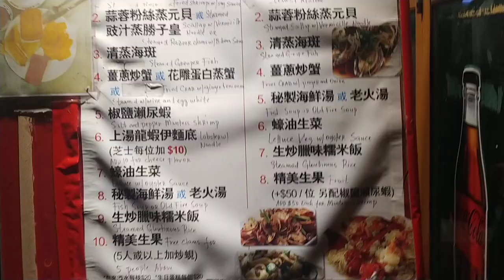2022年11月6日晚星期日8點場面冷清生意還尚可經濟不景氣食套餐盛行靠港人生意不再自由行